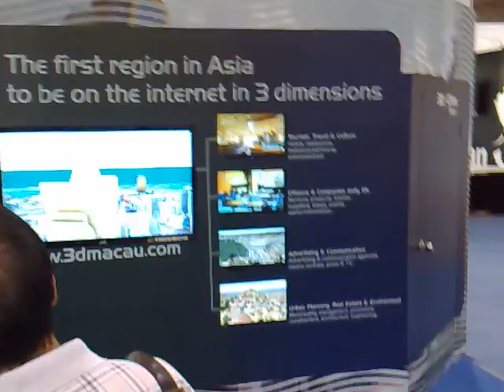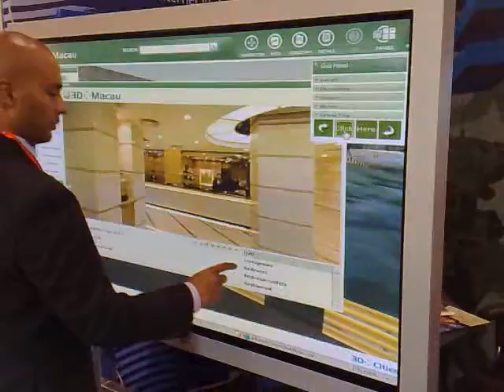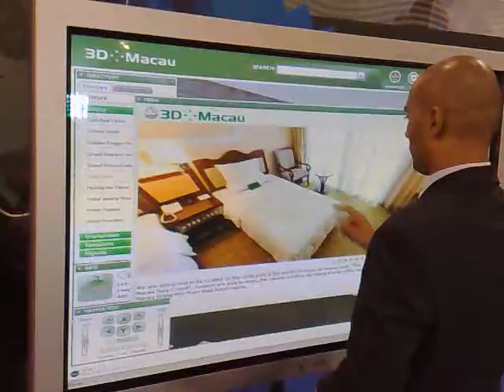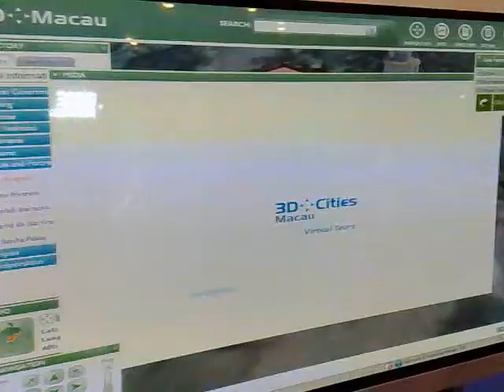Touch Screen at the International Faire of Macau 20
See how easy is to use the touch screen technology in the platform and enjoy the unique experience..